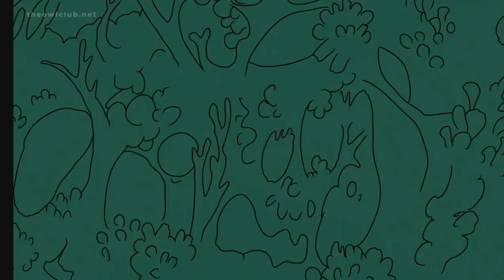The Owl House AMV This Is War (Remake)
So The Owl House finished and I can't be more happy of how it's ended
This show mean so much to me and for that I decided to remake this video, since is one of the first I ever made